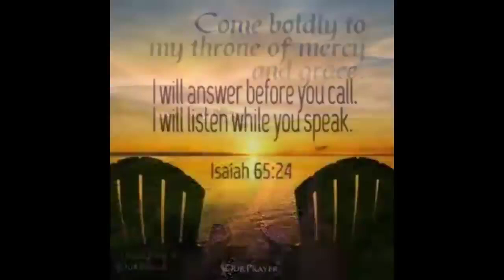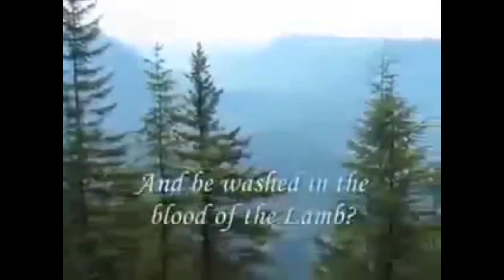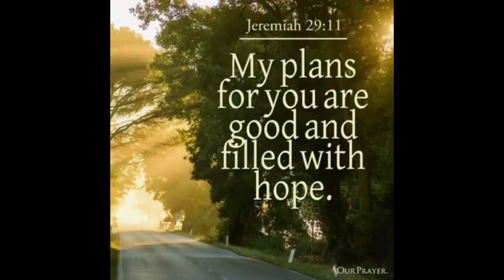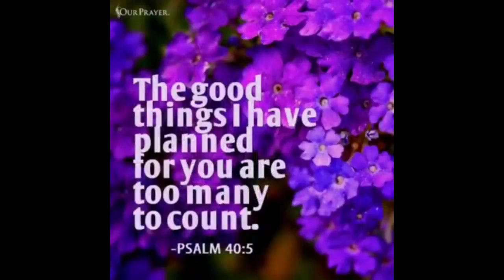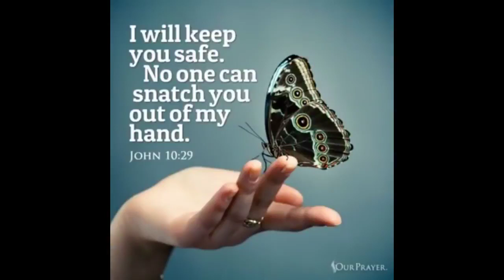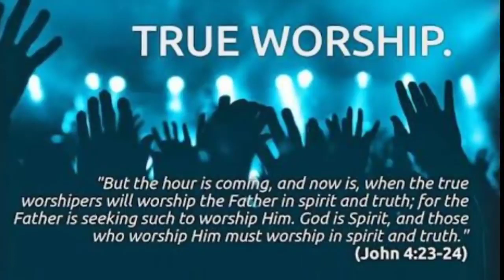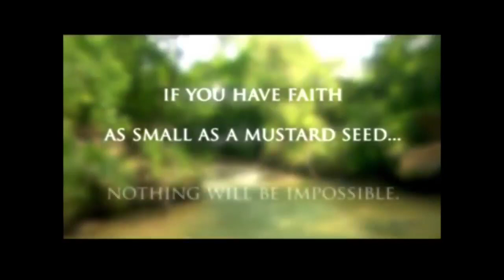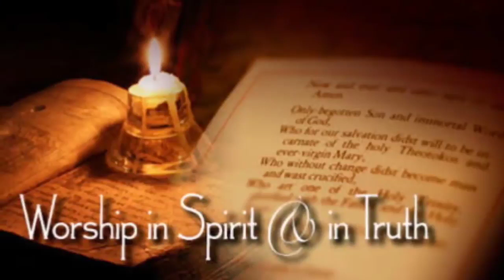PRAYING FOR YOUR FUTURE BOAZ (HUSBAND) - REV ROBERT CLANCY